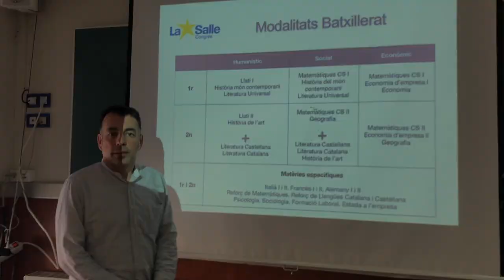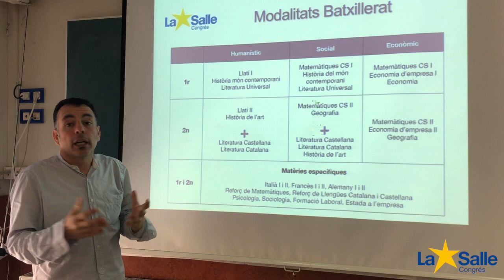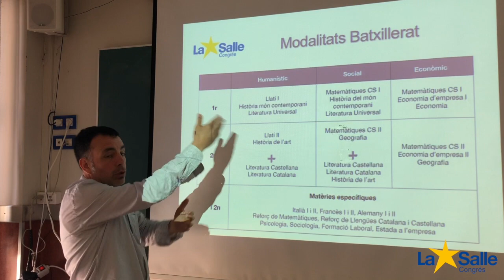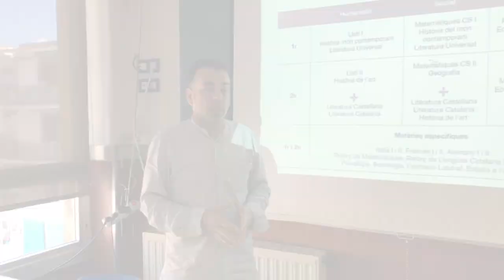Batxillerat Humanístic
Us expliquem la modalitat del batxillerat humanístic.